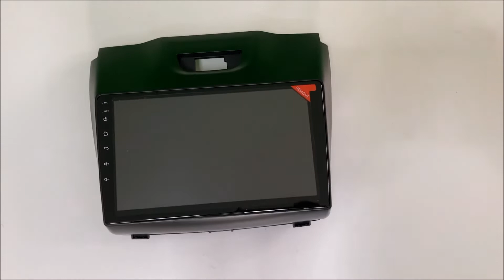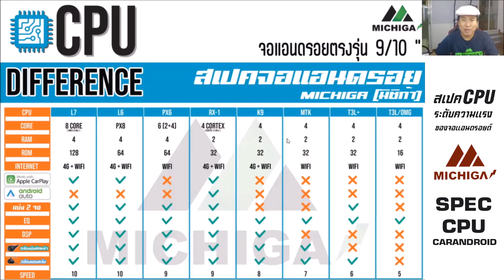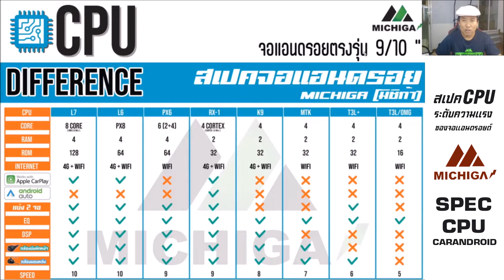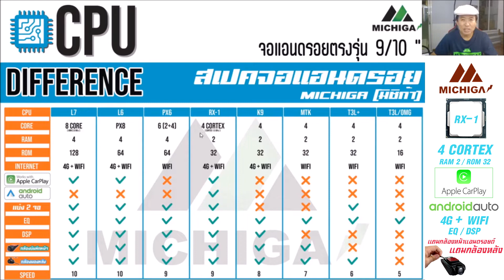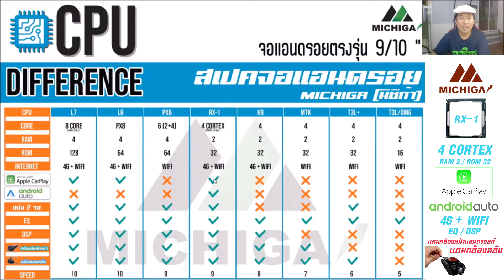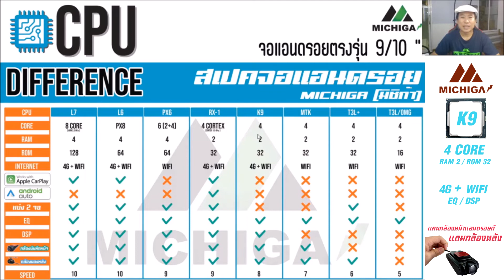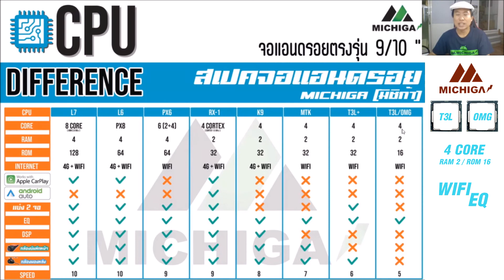REVIEW จอ android ติดรถยนต์ 9 นิ้ว ISUZU ดีแม็ก จอแอนดรอย D-MAX มีกี่รุ่น ข้อแตกต่าง?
MICHIGA จอแอนดรอยติดรถยนต์ 9 นิ้ว ดีแม็ก ตรงรุ่น ISUZU DMAX มีกี่รุ่น มีกี่แบบ มีกี่สเปค UPDATE ล่าสุด จอแอนดรอย 9 นิ้ว 2021
ทุกชุดมาพร้อม แถมชุดสายไฟสำเร็จรูป

จอตรงรุ่น ISUZU DMAX

ISUZU D-MAX 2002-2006 (แอร์เหลี่ยม)
ISUZU D-MAX 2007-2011 (แอร์กลม)
ISUZU D-MAX ALL NEW 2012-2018
ISUZU D-MAX X SERIES 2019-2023

คุณสมบัติ การใช้งาน

► Built-in Bluetooth รับสาย/โทรออก/เล่นเพลงจากสมาร์ทโฟนได้แบบไร้สาย
► สามารถใช้งาน Youtube / Google map มาพร้อมไม่ต้องโหลดแอป
► ใช้งาน NETFLIX
► EQ และ DSP
► มีหลายสเปค สามารถสอบถามเข้ามาได้ RAM ROM CPU
► รองรับระบบกล้อง มองหลัง และ คอนโทรลพวงมาลัยเดิม
► ดูหนัง ฟังเพลง ผ่าน ช่อง USB
► ฟังเพลงผ่าน SPOTIFY JOOX

CAR ANDROID HEAD UNIT มิชิก้าจอแอนดรอยตรงรุ่นสำหรับรถ อิซูซุ ดีแม็ก
► แถมฟรีกล้องถอยหลัง
► ประกันศูนย์ 1 ปีแบรนด์ยี่ห้อ MICHIGA
จอแอนดรอยติดรถยนต์ 2020 จอแอนดรอยติดรถยนต์ 2021 จอแอนดรอย 9 นิ้ว

NISSAN ALMERA
- PRODUCT CAR AUDIO ACCESSORIES HEAD UNIT
- SPEAKER SUBWOOFER